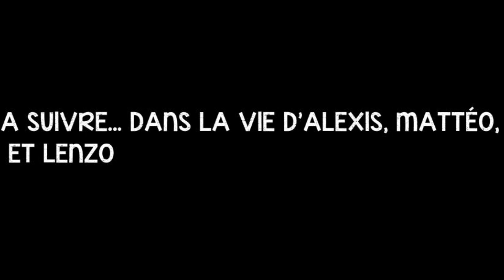UNE MAMAN TRÈS SÉVÈRE ! (Fortnite Rp, a suivre...)